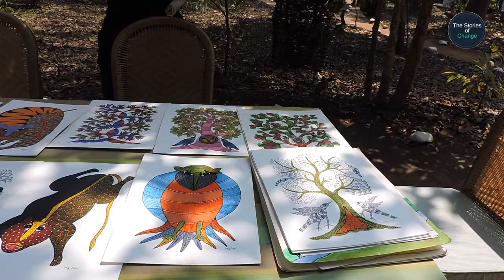Santu Singh Tekam: The Gond Artist of Patangarh | संतु सिंह तेकाम: पातनगढ़ के गोंड चित्रकार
Santu Singh Tekam from Patangarh, Madhya Pradesh started making and selling Gond paintings when he was just nine years old. Taking forward the legacy of his grandfather, Jangarh Singh Shyam, who is known as the founder of Gond art, Santu has been creating magic on canvas.

Shot and Edited by: Shreya Pareek
Location: Kipling Camp, Madhya Pradesh